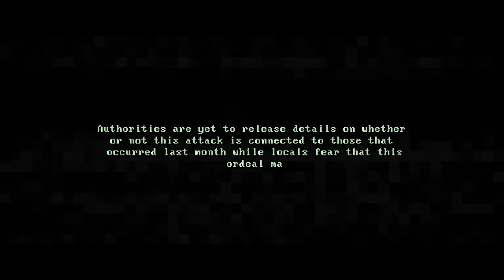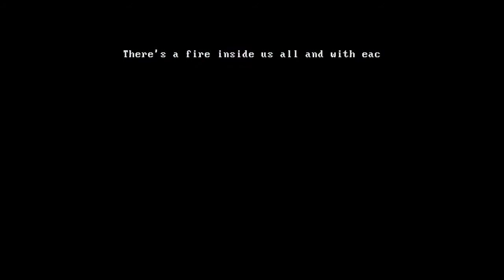That's what you get for playing with the light switch!-A Day In The Lie [Story Rich]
and the main channel too it means a lot!

A Day In The Lie is a short story about a serial killer. The work aims to challenge the relationship between player and protagonist. The experience is only about five to ten minutes long.